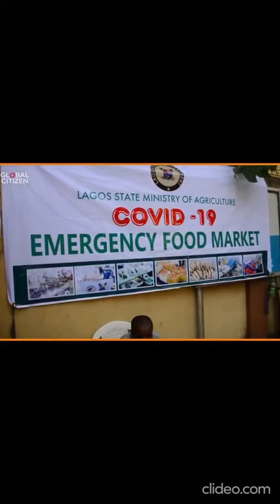BURNA BOY - COVID 19 VIRUS | African Giant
The Official Song By Atlantic Recording Artist Burna Boy Performing Live On GLOBAL CITIZEN